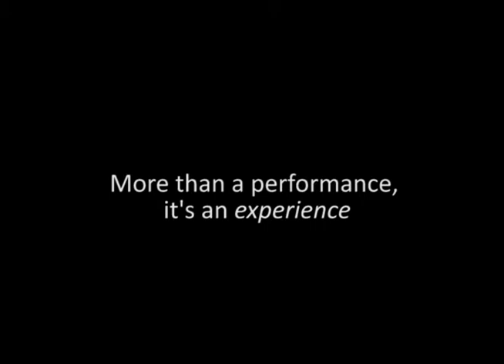Centre for the Arts, Brock University presents Bowfire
Centre for the Arts, Brock University HOT TICKET
Wednesday, Mar. 16, 2013 at 7:30 p.m.
Sean O'Sullivan Theatre

Bowfire is a virtuoso musical group that takes audiences on a musical journey moving seamlessly from bluegrass, Celtic, jazz, classical, rock, gypsy, world and Texas swing to the fiddling styles and step and tap dancing of Ottawa Valley and Cape Breton.

Bowfire presents a spectacular light show, dynamic choreography, beautiful vocals and string playing that will leave you slack-jawed.

Ticket prices
Platinum Members $48
Gold Members $52
Regular $59
University/College Students $20
High School Students $5